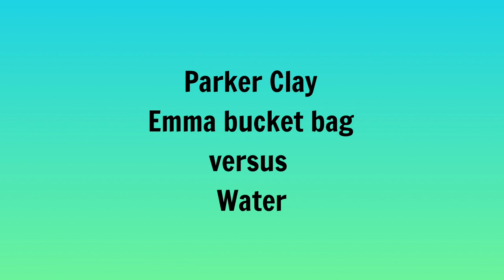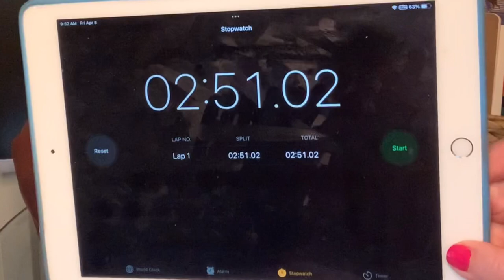Parker Clay bag versus water • will it spot?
Will I ruin this leather bag with water spots?